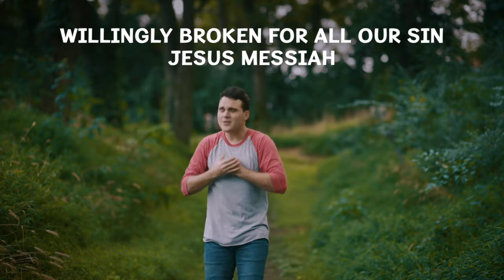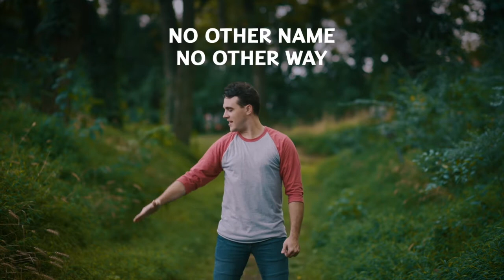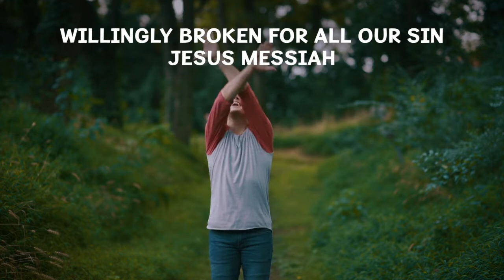Kidz Connection Session 3 Main Video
Included in this video are a worship song, Bible lesson, questions from kids, questions for families, and a lesson recap. April 5th, 2020

**Graphics, music, and videos used with permission from The Gospel Project and Lifeway Christian Resources**